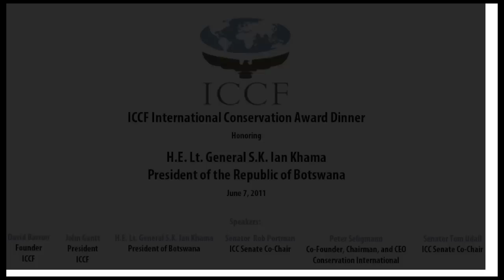ICCF International Conservation Award Dinner Honoring the President of Botswana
ICCF International Conservation Award Dinner honoring
H.E. Lt. Gen. S.K. Ian Khama, President of the Republic of Botswana.